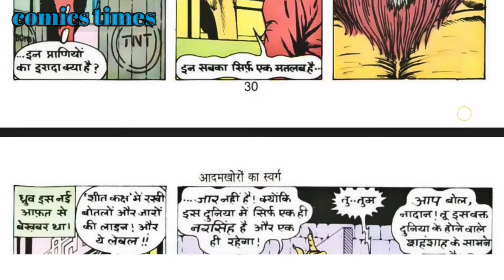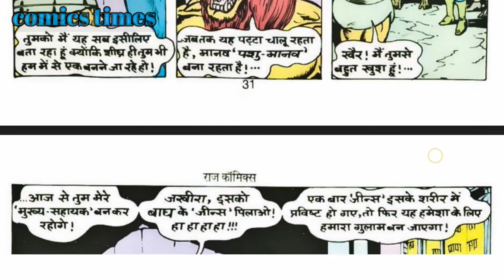AADAMKHORON KA SWARG part 2